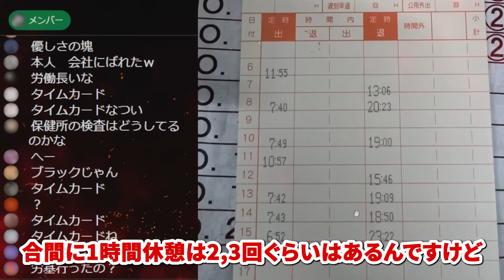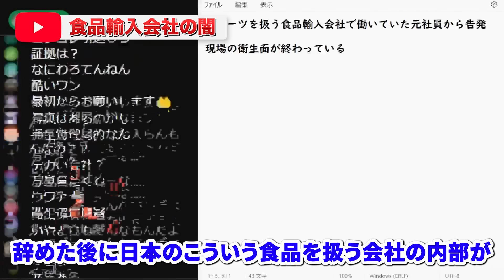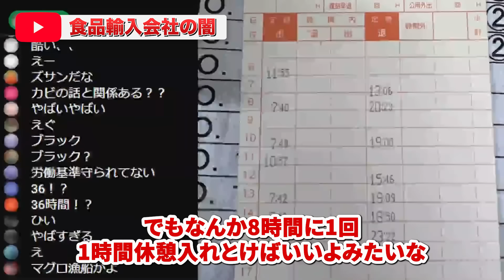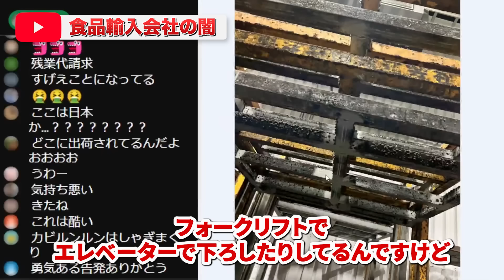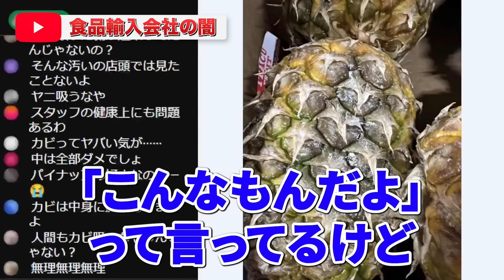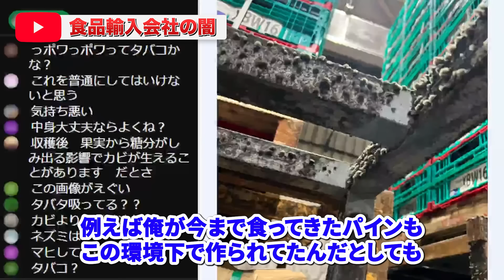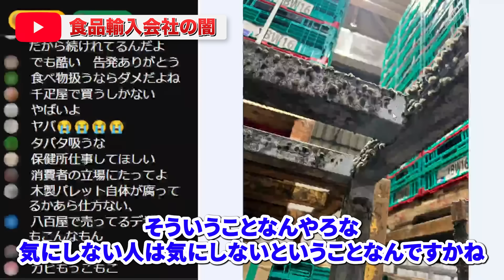超絶ブラック【食品輸入会社の闇】 ドン引きレベルの倉庫画像...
同業者のコメントも...最後までぜひご覧ください！【2024年7月13日YouTubeライブより】

ハイライト
00:00 ダイジェスト
00:51 食品会社の闇を暴露
01:54 タイムカードを見る
02:50 果物の倉庫を見る
04:18 同業者からのコメント
08:11 通話終了後

OP曲【MV】ゼロ距離カウントダウン / コレコレ × コムドット × スカイピース × 東海オンエア × ヒカル × まふまふ【King & Princeやジャニーズにガチ恋してる人向けのテーマソング】